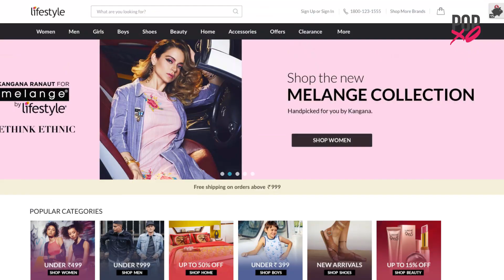How To Style Your Kurta For These 4 Occasions - POPxo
Summers are here which means it is time to take out all our ethnic outfits! Follow this video to know the perfect occasions to sport your trendy kurta! :D :D